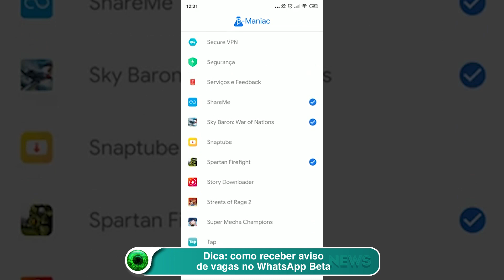Dica - como receber aviso de vagas no WhatsApp Beta